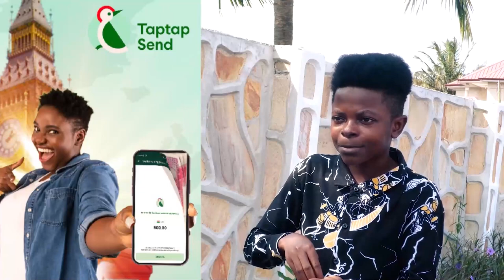He Ch0p My Trυmυ 6 Times Säd Story Of Widow Hmm